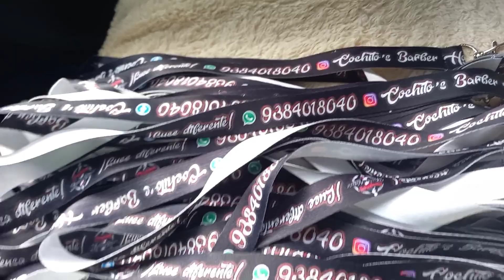PORTAGAFETTES SUBLIMADOS .80X 2.5 CM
💥PROYECTO
💥Pack de 50 piezas de lanyards sublimados.
💥1 cara en medida de .80 cm largo x 2.5 cm ancho, con herraje de metal (perico)
💥Directo para 🚍Cd. Del Carmén,Campeche.
💥Gracias a nuestros clientes.